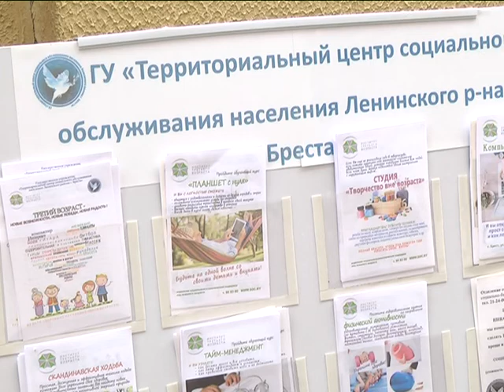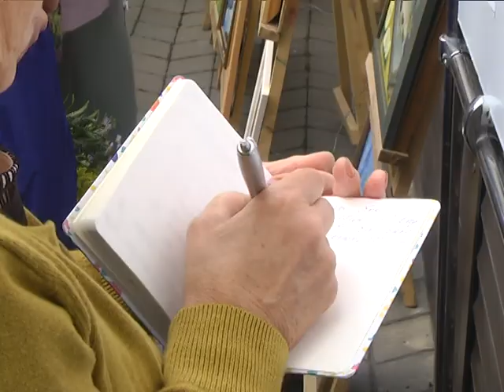2019-01-10 г. Брест. Новости на Буг-ТВ. бугтв. Торжественные мероприятия к 100-летию соц.службы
5 января 100-летний юбилей со дня образования отметили сотрудники системы социальной защиты Республики Беларусь. В  далеком 1919 году постановлением Временного рабоче-крестьянского правительства Беларуси был образован Народный комиссариат социального обеспечения, на который возлагалась работа по организации социальной поддержки населения. Сегодня в Беларуси в системе социальной защиты трудится порядка 5 тысяч человек. А в городе над Бугом эту знаменательную дату отмечает порядка 400 работников, обладателей самых лучших человеческих качеств: милосердие, чуткость, сострадание доброта и совесть.  Накануне в Брестском горисполкоме прошло торжественное мероприятие, посвященное юбилею. С людьми, которые окружают заботой других и дарят им частицу собственного тепла, пообщалась наш корреспондент.